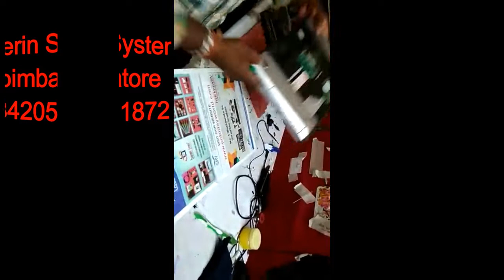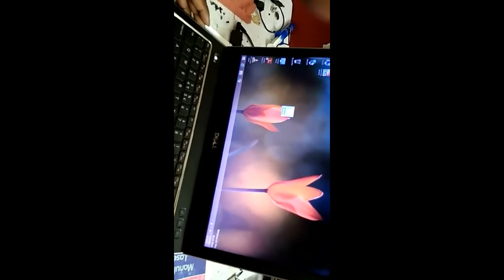Dell Laptop 5 Beep Sound | How to fix Dell Laptop Beep 5 Times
Merin Systems,
100 Feet Road, 8 Street,
Gandhipuram, Coimbatore

How to fix Dell Laptop Beep 5 Times

Office :
Merin Systems
100 Feet Road
8 Street
Gandhipuram
Coimbatore